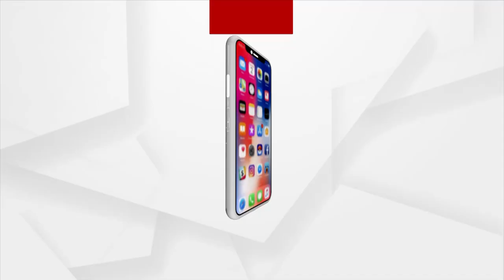Babula Bujhile Hela : ବୋତଲରେ ବାଜିଲା ଝାଞ୍ଜ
ବାପା ମୃଦଙ୍ଗ, ମା' କୀର୍ତ୍ତନ, ପୁଅ ଝାଞ୍ଜ ନାଲି ପାଣିରେ ଦେଖାଉଛି ପବନ ।